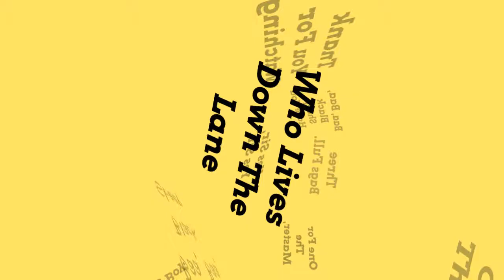Baa,Baa,Black Sheep - English Rhymes - Sudh Music